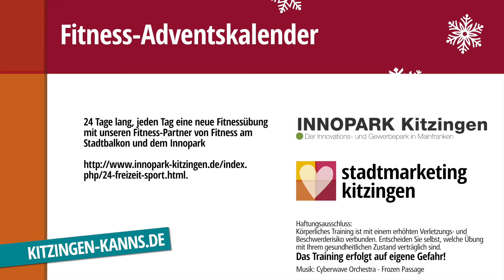Fitness-Advents-Türchen 14.12.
Fit durch den Dezember, mit dem Fitness-Adventskalender von kitzingen-kanns!